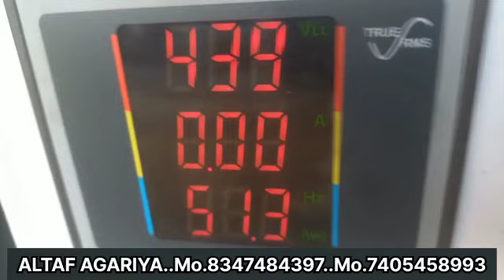30 Kva Generator Special For Tent & D.j Users | 30 Kva Ka Generator Tent Aur D.j Walo K Liye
30 Kva Generator Special For Tent & D.j Users | 30 Kva Ka Generator Tent Aur D.j Walo K Liye

ALTAF AGARIYA
Mo.8347484397
Mo.7405458993